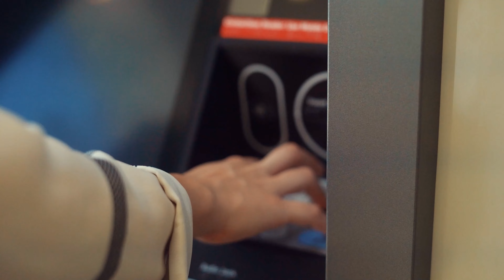അമേരിക്കയിൽ വെച്ച് ഈ ഇന്ത്യൻ കുടുംബത്തിന് സംഭവിച്ചത് ഹൃദയം തകർക്കുന്നത് | Crime Story Malayalam